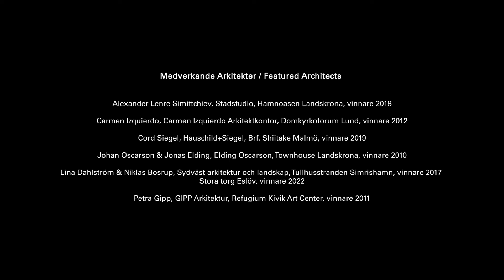Att skapa arkitektur – 20 år med Region Skånes Arkitekturpris.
Producerad av Mint AB på uppdrag av Sveriges Arkitekter Skåne.